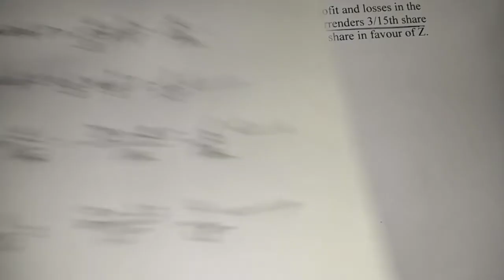New ratio. How to calculate New ratio. Admission of New partners. Chapter 4.Q. 4-12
Hi student
I am Ran singh